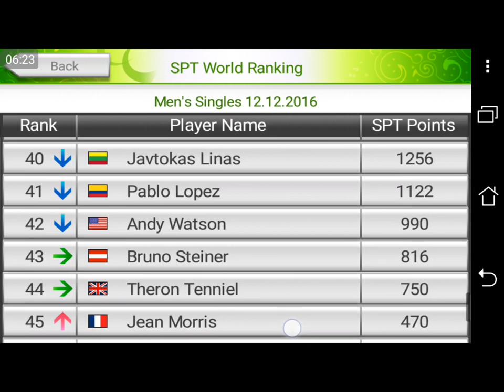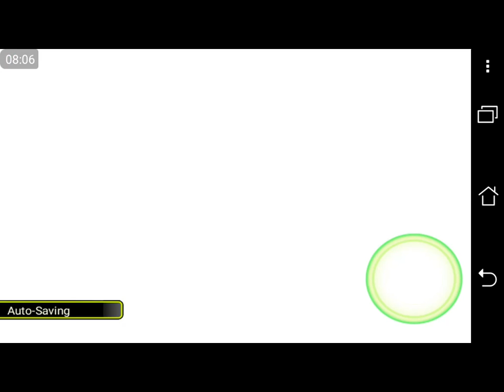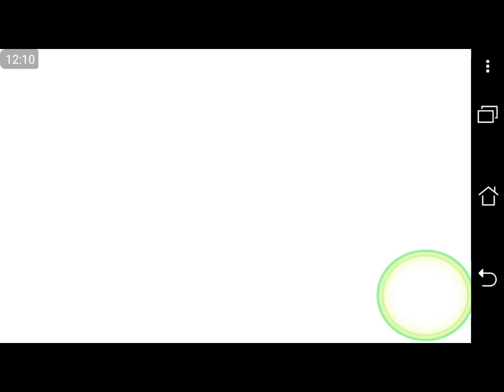Main Game Lama (Virtual Tenis Challenge By SEGA) Lets Play ep 1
Hi, Selamat Datang di Channel gua
Kali ini gua akan bermain game lama yaitu Tennis Virtual.

Kalian Bisa request game mobile
Untuk dimainkan

Komen di bawah untuk request

-Dragonpopteam